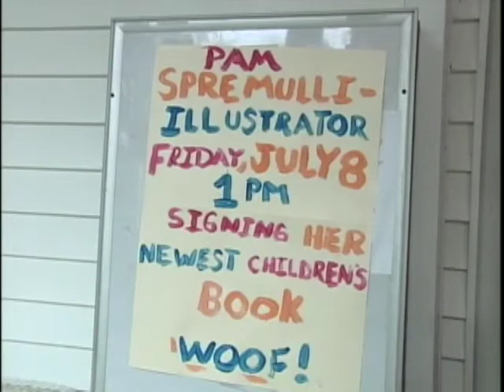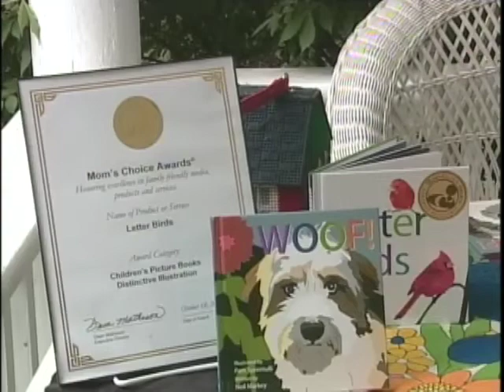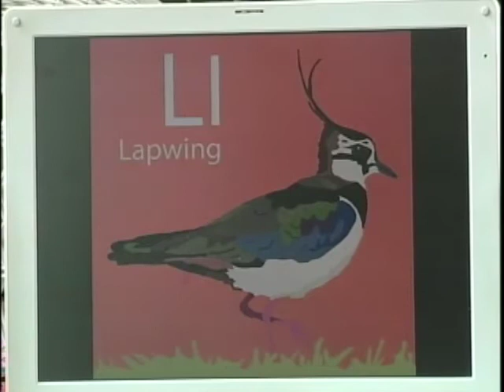VIP Chautauqua - Children's Illustrator Pam Spremulli 2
VIP Chautauqua is a weekly feature of Time Warner Cable 8 News focusing on Very Interesting People from the community. This is the second of a 2-part series about Children's Illustrator Pam Spremulli - who recently released her second book, "Woof!".  Another VIP Chautauqua subject, popular singer/songwriter Jackson Rohm recently recorded a companion song for Pam's FIRST book, "Letter Birds".